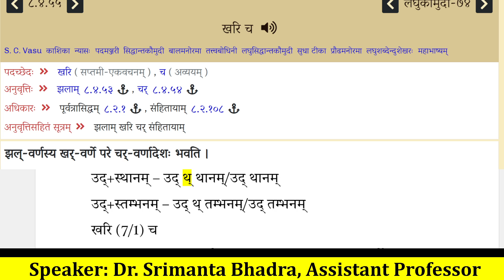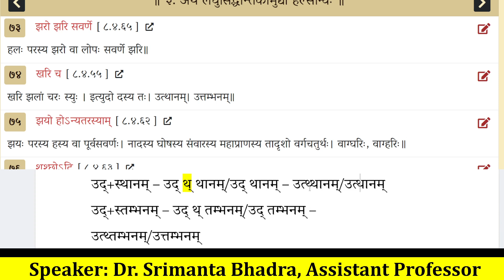লঘুসিদ্ধান্তকৌমুদী । ব্যঞ্জন সন্ধি । उदः स्थास्तम्भोः पूर्वस्य | झरो झरि सवर्णे | खरि च NTA UGC NET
বরদরাজাচার্য বিরচিত লঘুসিদ্ধান্তকৌমুদীর হল্ সন্ধি অর্থাৎ ব্যঞ্জন সন্ধি প্রকরণের উদঃ স্থাস্তম্ভোঃ পূর্বস্য, তস্মাদিত্যুত্তরস্য, আদেঃ পরস্য, ঝরো ঝরি সবর্ণে, খরি চ সূত্রের ব্যাখ্য়া করা হয়েছে। उत्थानम्, उत्तम्भनम् রূপসাধন দেখানো হয়েছে।
♦ उदः स्थास्तम्भोः पूर्वस्य
♦ तस्मादित्युत्तरस्य
♦ आदेः परस्य
♦ झरो झरि सवर्णे
♦ खरि च

লঘুসিদ্ধান্তকৌমুদী । ব্যঞ্জন সন্ধি । झलां जशोऽन्ते | यरोऽनुनासिकेऽनुनासिको वा  | Class - 4। WBSET | NTA UGC NET | लघुसिद्धान्तकौमुदी